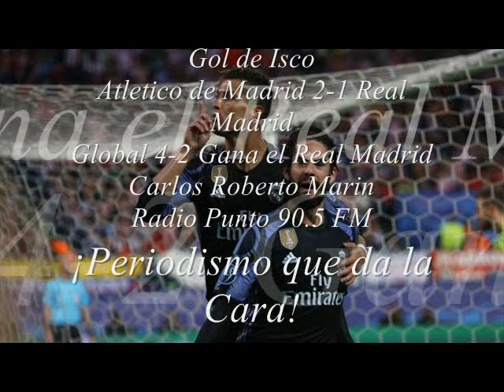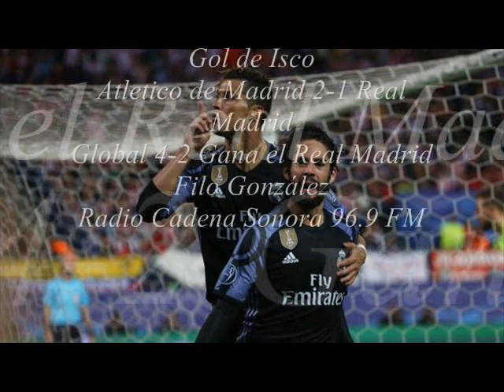Gol de Isco al Atletico de Madrid (COPE, La Red, Sonora y Radio Punto)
Al minuto 42 Francisco "Isco" Alarcon anoto el Gol Mas importante para llevar al Real Madrid a la Gran Final en Cardiff tras perder 2-1 ante el Atletico de Madrid ponendo la serie global 4-2 clasificando a la final de la Champions League de Europa.

Fuente de los Audios:

Alfredo Castro - La Red 106.1 FM ¡Conectados con Voz!
Manolo Lama - Cadena COPE 106.3 FM ¡COPE, estar informado!
Carlos Roberto Marin - Radio Punto ¡Periodismo que da la Cara!
Filo González - Radio Cadena Sonora 96.9 FM ¡La furia Azul!

FELIZ DIA A TODAS LAS MADRES EN ESTE 10 de Mayo